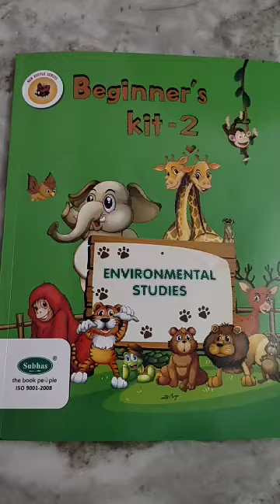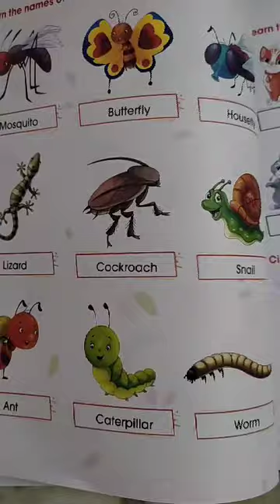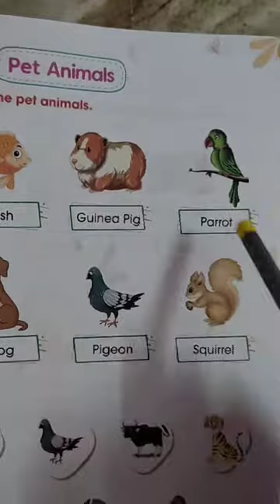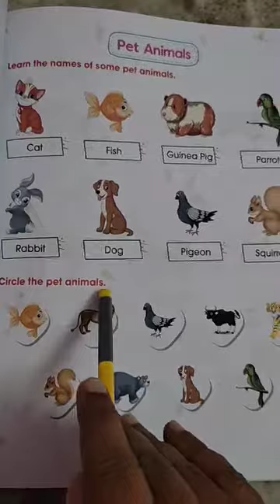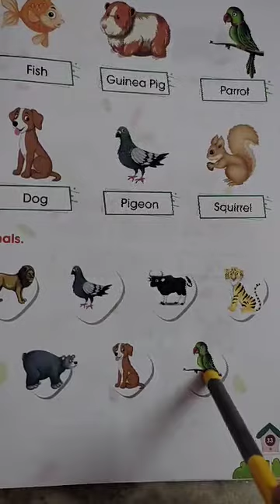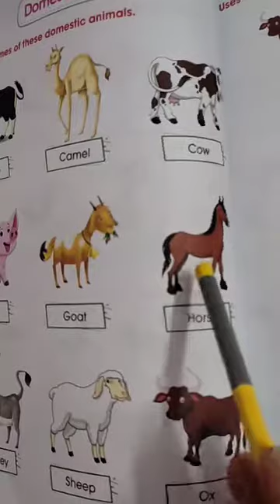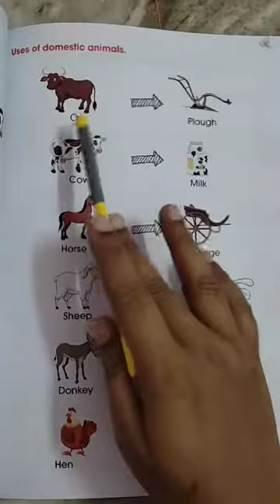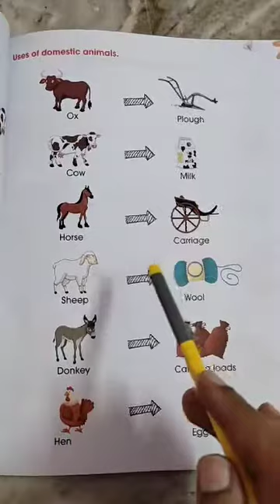Insects, Pet animals, Domestic animals, Uses of Domestic animals: UKG